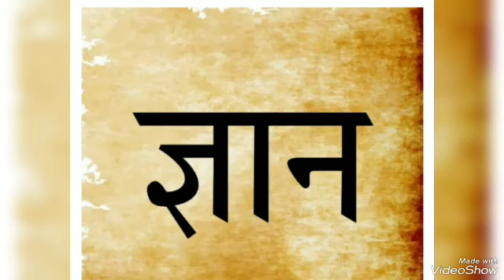సమయం తీవ్రముగా గడిచిపోతుంది జ్ఞాన యోగములకు డిలే చేయకండి BY💝BEHAD MAA💝తెలుగులో దేవి